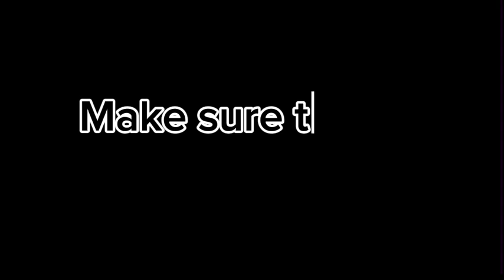Rarin-YESSIR (Fortnite Montage)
Fortnite montage with the song YESSIR. This took a long time so i hope it goes well 😁

Song name: YESSIR
Artist:Rarin